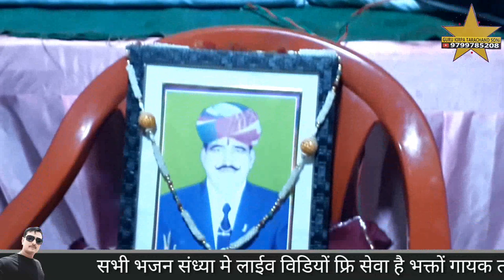होय निस काम सहज सुख पावो फकिरी आत्म मे मन जोङ| गायक तोलाराम सोनी |श्री बालाजी सतसंग